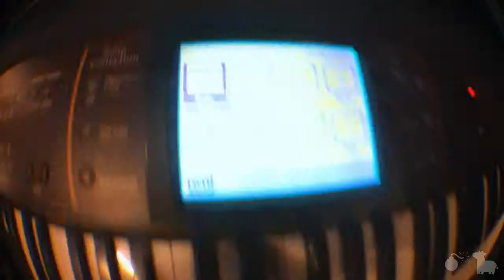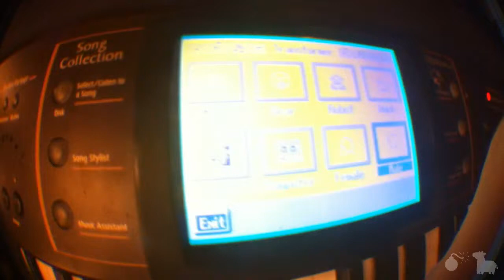Fully Grown Man With Child's Voice(Day 548)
Karlis had his manliness removed from him. 548.
LINKS